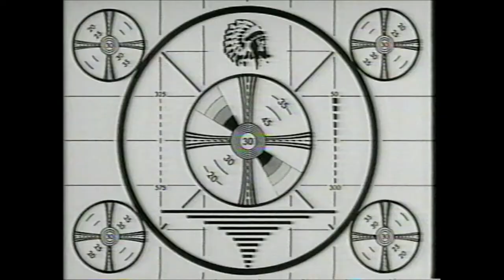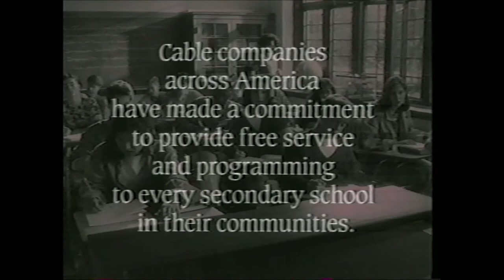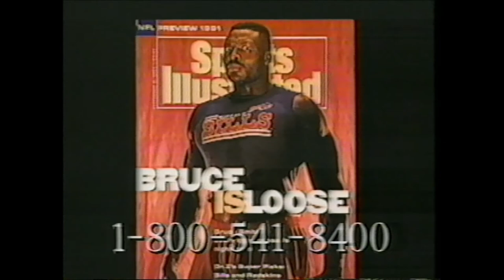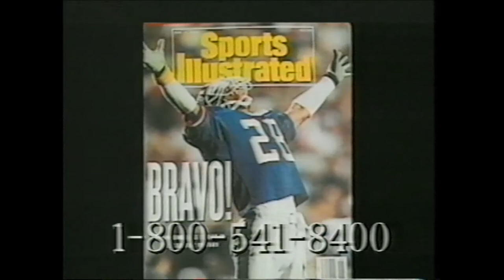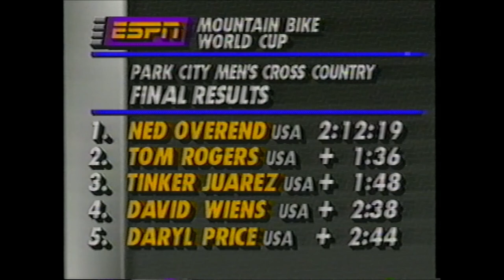1991 Park City Grundig World Cup Mountain Bike Race XC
Vintage Mountain Bike Racing

Juli Furtado, Ruthie Matthes, Sara Balantyne, Regina Steifel

John Tomac, Rishi Grewal, Tinker Juarez,  Dave Weins,